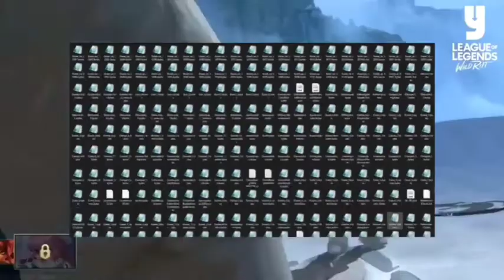Cek Hero Yang Akan muncul di 30 juli Nanti Wild Rift season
Bukun berita bagus.